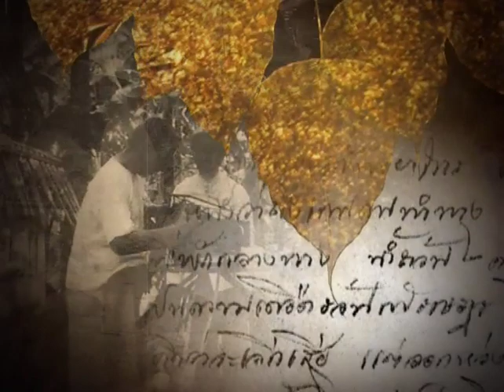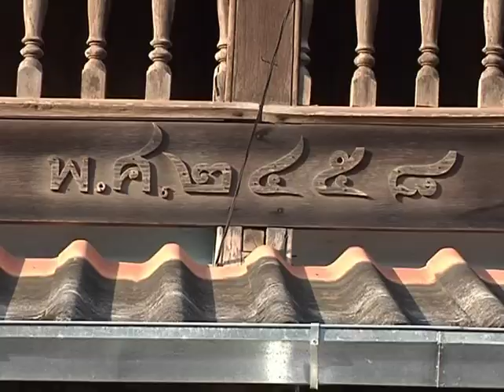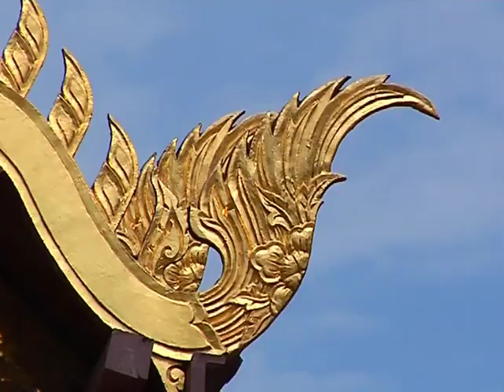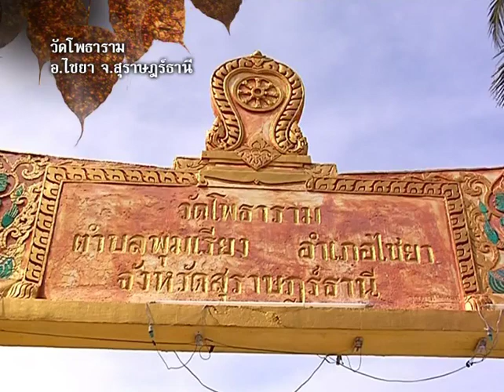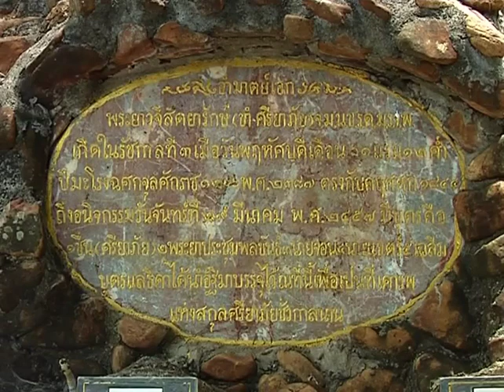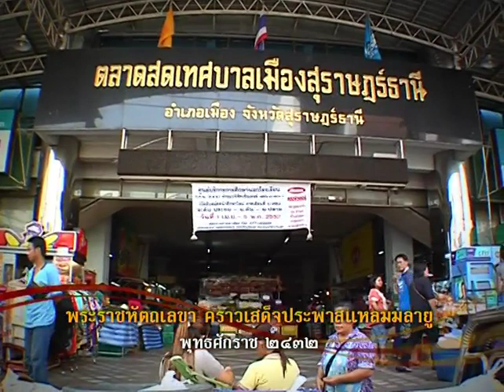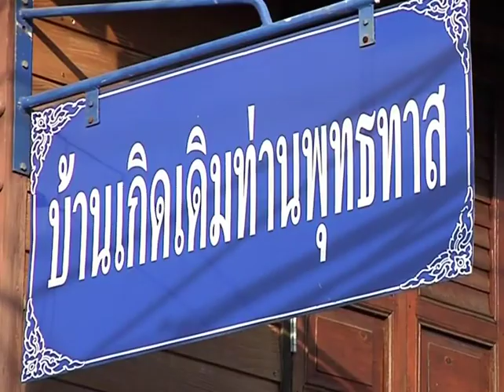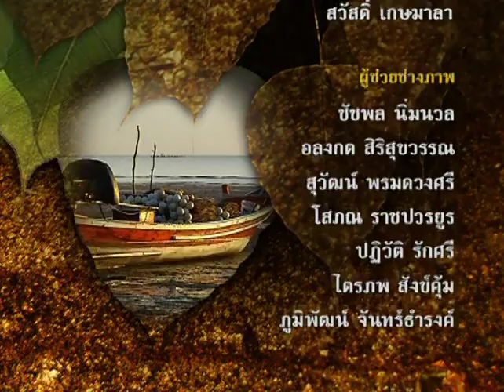สารคดี เสด็จประพาสต้น ตอนที่ 27 ประพาสหัวเมืองแหลมมาลายู สุราษฎร์ธานี ตอนที่ 1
เสด็จประพาสต้น เป็นรายการโทรทัศน์ที่ผลิตเพื่อเฉลิมพระเกียรติพระบาทสมเด็จพระจุลจอมเกล้าเจ้าอยู่หัว ออกอากาศทางสถานีโทรทัศน์ทีวีไทย

ผลิดรายการโดย จุฬาลงกรณ์มหาวิทยาลัย   ธนาคารกสิกรไทย  การท่องเที่ยวแห่งประเทศไทย และสถานีโทรทัศน์ทีวีไทย

ออกอากาศ 6 เมษายน พ.ศ. 2552 - 6 ตุลาคม พ.ศ. 2552